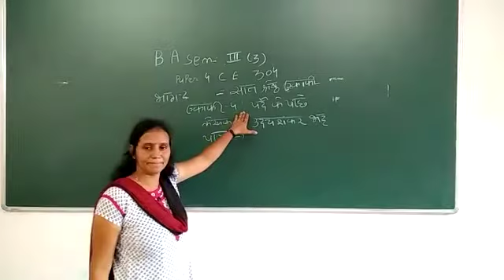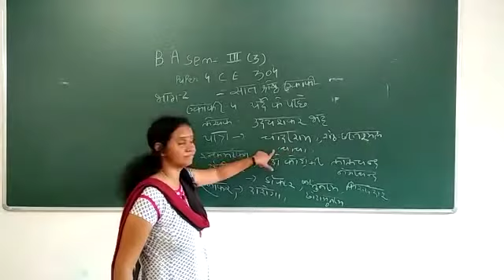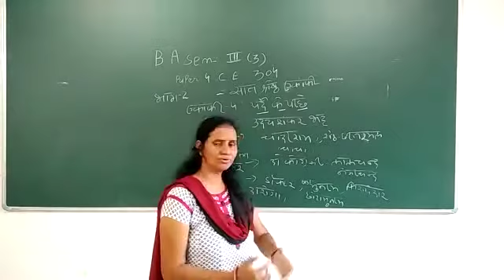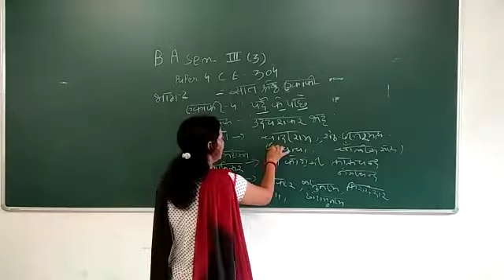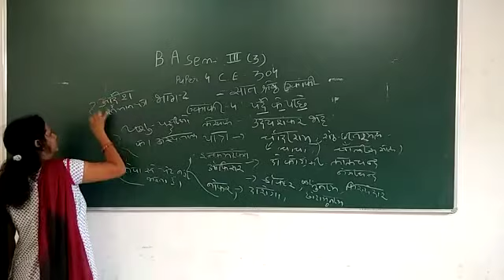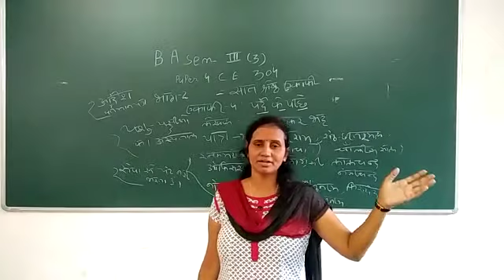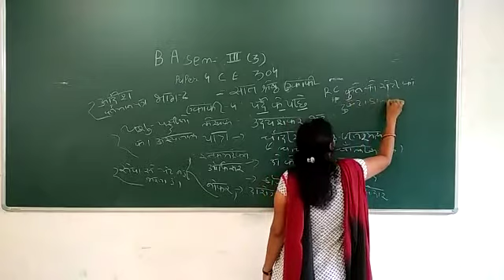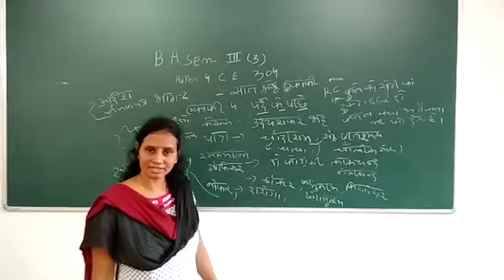B. A sem-३ C. E -304 parde ke piche ekaki